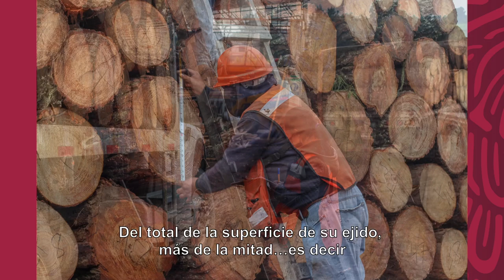Ejido Gómez Tepeteno - Puebla